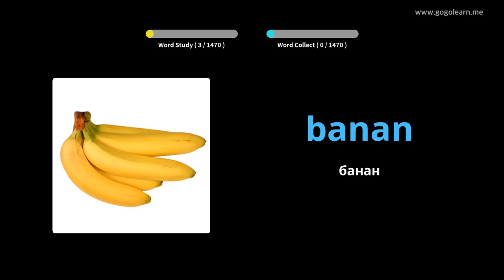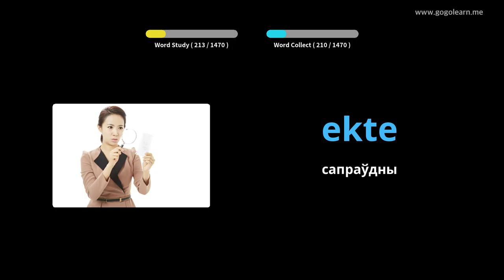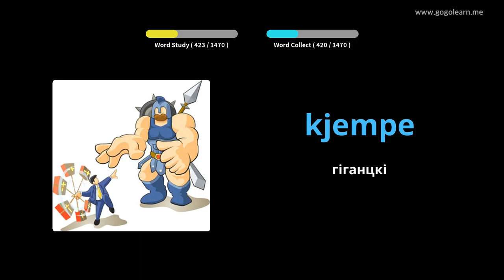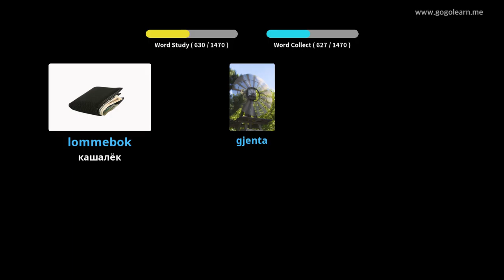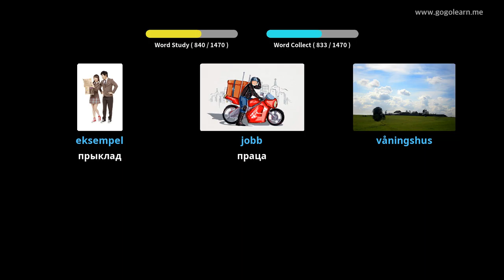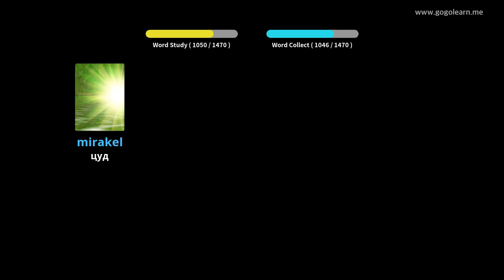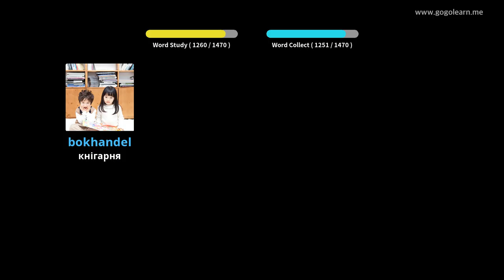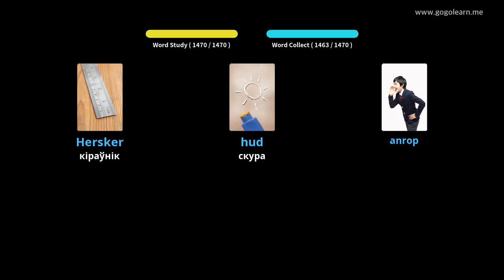Нарвежская лексіка Basic | Golearn